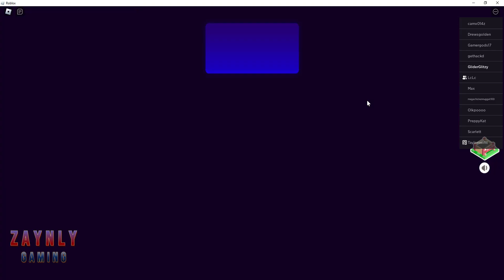We're Lost Car Broke Down (Break In 2)